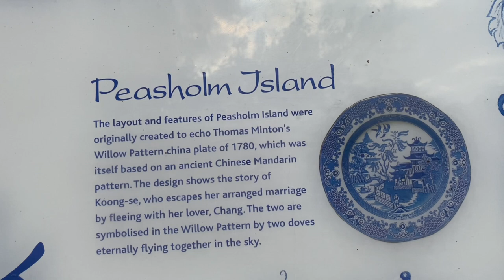I GOT ATTACKED BY A SQUIRREL IN SCARBOROUGH I Can’t BELIEVE THIS